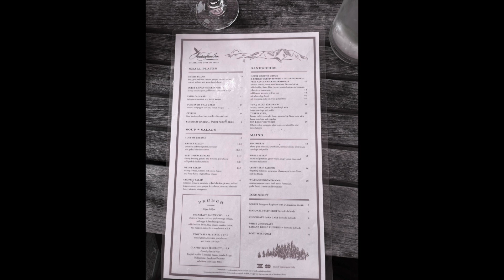Motorcycle Ride to a hidden waterfalls in Marin County, CA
Trying to find a hidden waterfall that I once visited